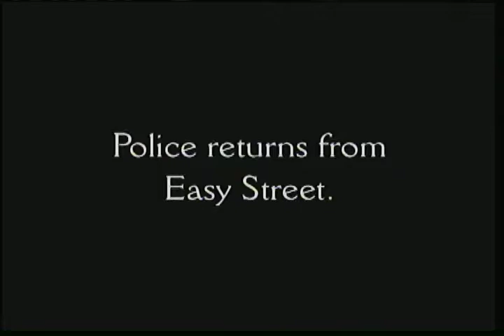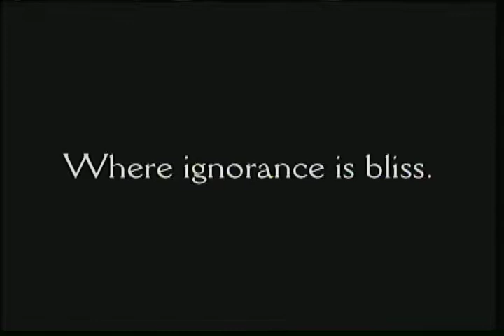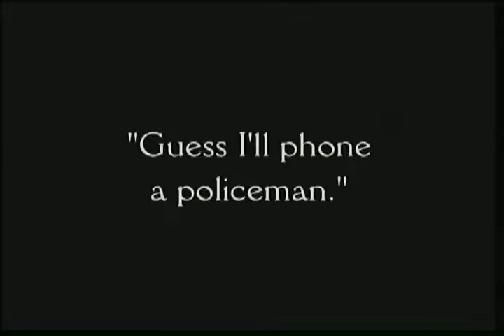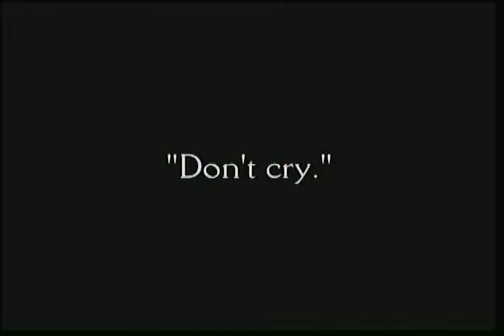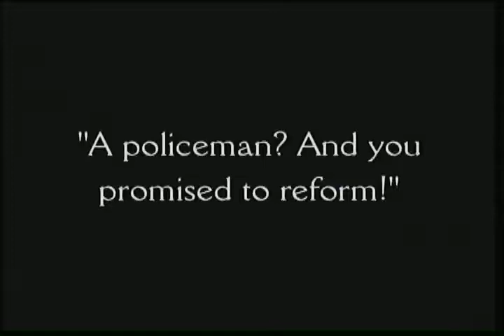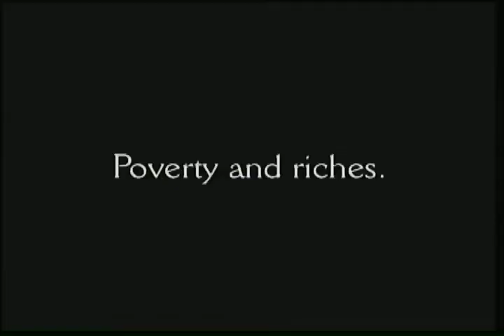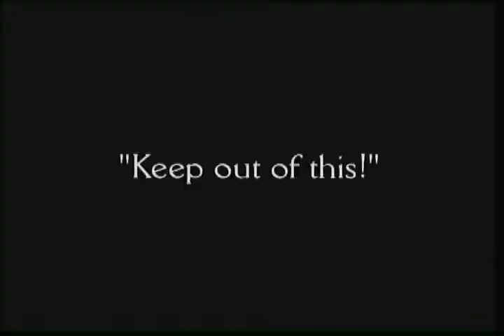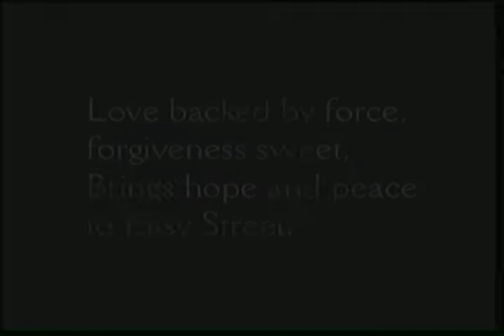Easy Street (1917) Featuring The Alloy Orchestra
Charlie Chaplin

Produced for video by David Shepard

Released by Image Entertainment.